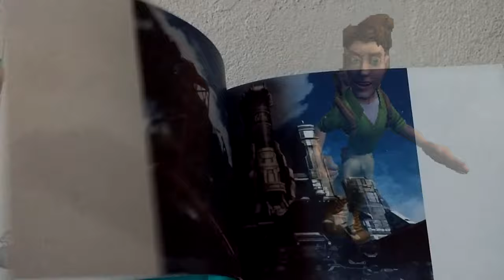Vidéo Test : Super Mario 3D World (Wii U)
Un test à l'ancienne avec mon nouveau boitier, le jeu tourne en 720P 60FPS, petite erreur de ma part mais l'upscale 1080P est tellement propre sur ce jeu qu'on pourrait croire que c'est du 1080P natif, même si j'ai comparé au Mario Kart de la Switch et ça reste mieux sur la Swicth en 1080P natif (surtout sur une télé 55 pouces)

Graphiquement c'est très beau mais trop épuré, ça manque de décors à l'inverse d'un Mario Galaxy par exemple qui lui reste assez épuré mais très détaillé avec des environnements immenses, c'est de même avec Mario Sunshine et Odissey (64 que la grandeur parce que les graphismes... c'est moche mais normal XD).

La jouabilité est bonne encore heureux mais la perspective est très mal rendu, on se fait souvent touché par un ennemi parce qu'on a sauté à côté à cause de cette caméra en vu isométrique, ça fait vieux et dépassé, pourquoi ne pas avoir fait comme les anciens Mario... d'ailleurs Mario Odissey à repris la bonne vieille caméra de dos.

La durée de vie est dans la moyenne avec quelques petites surprises sur la fin

La bande son s'en sort honorablement, les thèmes ne sont pas marquant mais sympathiques et rythmés à l'oreille (bien mieux que Sunshine mais moins bon que 64 et Galaxy), même si il n'y en a pas beaucoup comme chaque Mario 2D

J'ai pas grand chose à dire, ce Mario 3D World est une déception, un bon petit jeu de plateforme mais un mauvais Mario, c'est un titre flottant dans la fainéantise de Nintendo. La replay valu est inexistante à part à plusieurs vite fait mais un New Super Mario Bros Wii reste plus fun, décidément la Wii U n'aime pas les jeux de plateforme Mario (New Super Mario Bros Wii U étant une plaisanterie)...